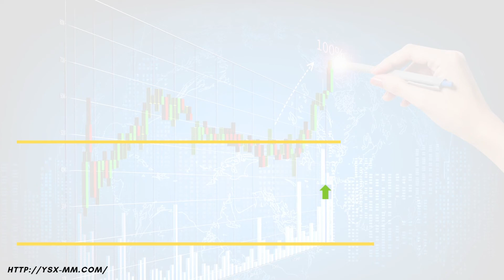Daily Market Information (26 September 2022)